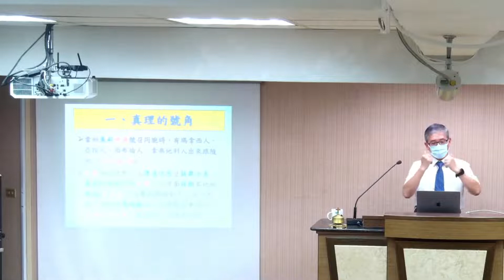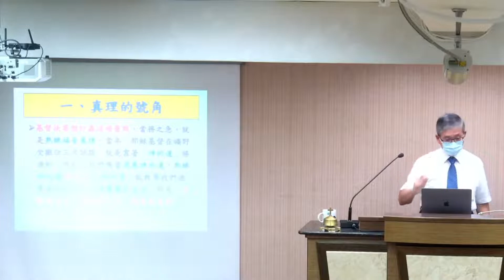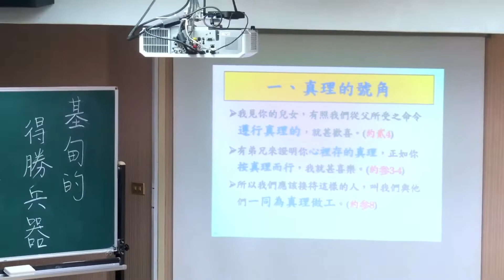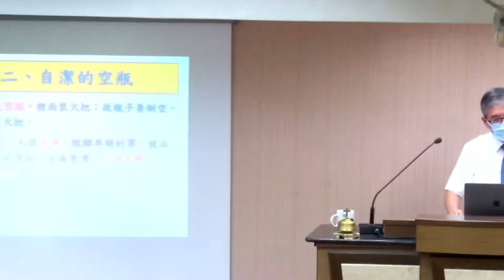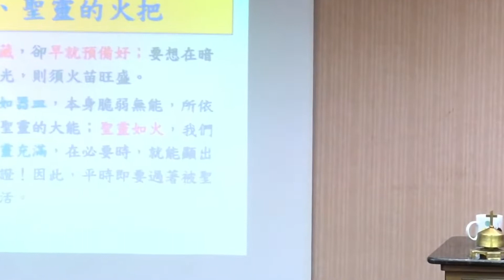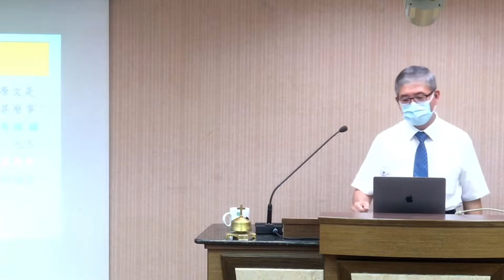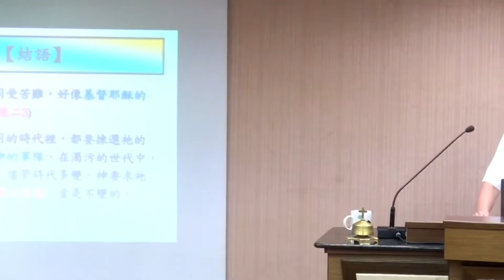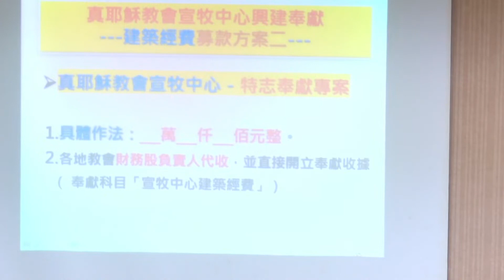基甸的得胜兵器 杨新全